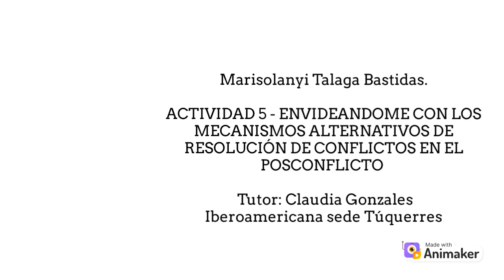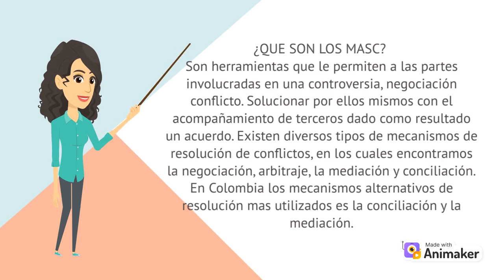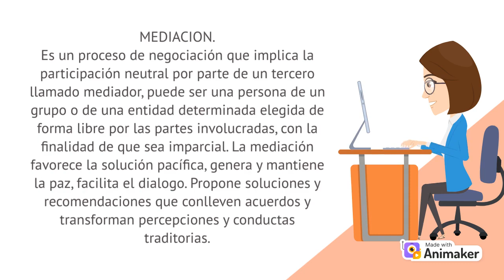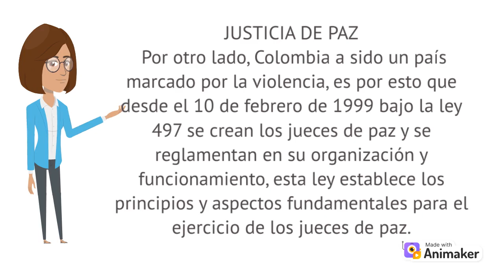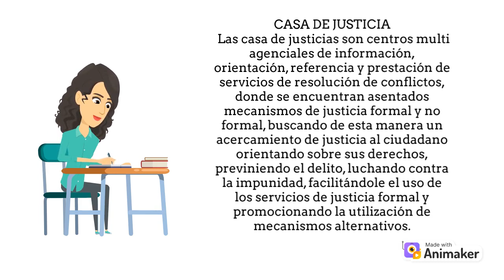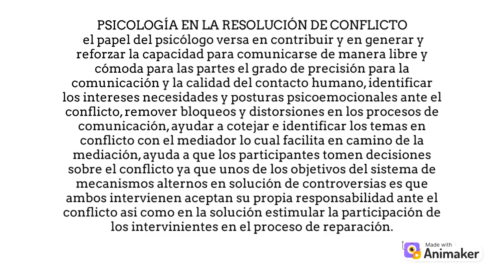ACTIVIDAD 5 - IBEROAMERICANA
ACTIVIDAD 5 - ENVIDEANDOME CON LOS MECANISMOS ALTERNATIVOS DE RESOLUCIÓN DE CONFLICTOS EN EL POSCONFLICTO

Presentado: Marisolanyi Talaga Bastidas
Tutor: claudia Gonzales
Iberoamericana sede Túquerres
Febrero 2023